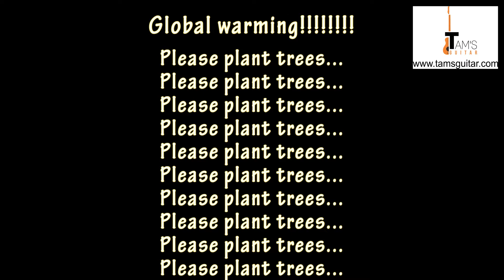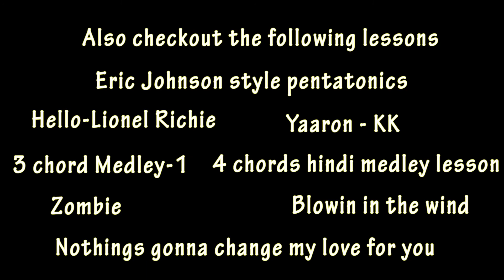1973 (Unplugged) James Blunt guitar lesson fingerstyle rhythm